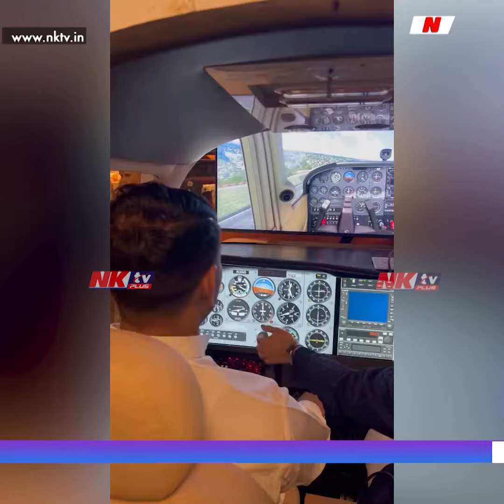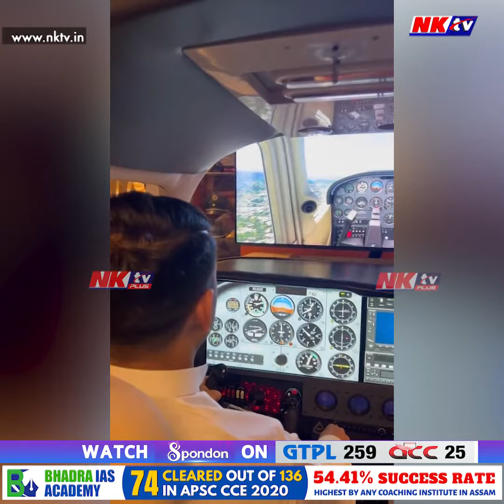উৰাজাহাজ চলাই তেজপ্ৰতাপ যাদৱৰ চমক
▶️লালুপ্ৰসাদ যাদৱৰ পুত্ৰ তেজপ্ৰতাপ যাদৱৰ আন এক চমক!